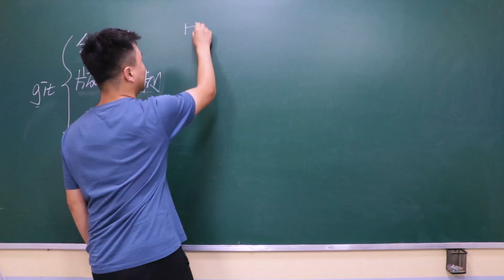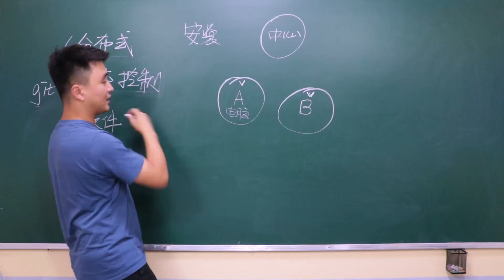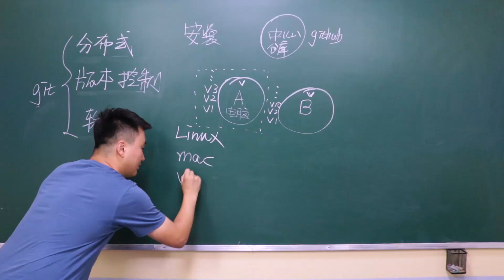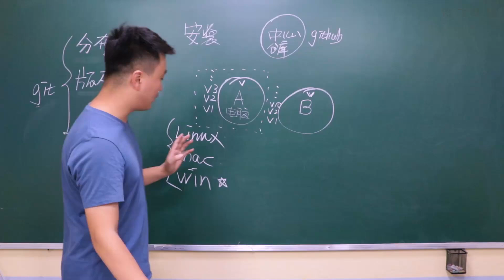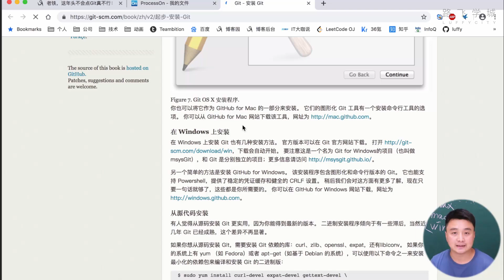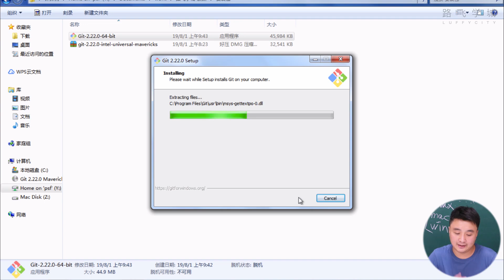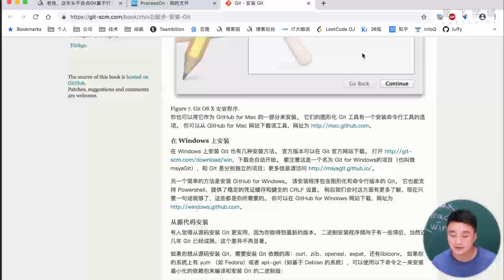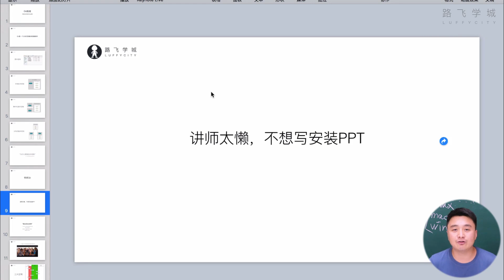4 12 3 安裝git